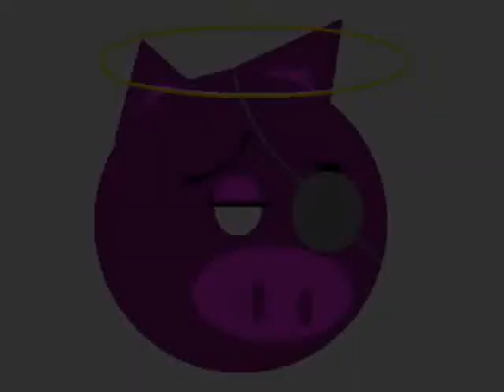Midnight Sun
Ho creato questo brano dalle sonorità tra l'ambient e l'horror con diversi loop, che poi ho mixato e sovrainciso tra loro.